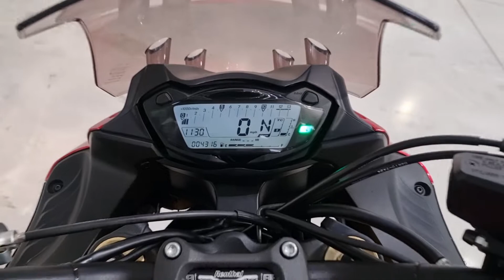Suzuki GSX-S1000F 2018 - Completely Motorbikes